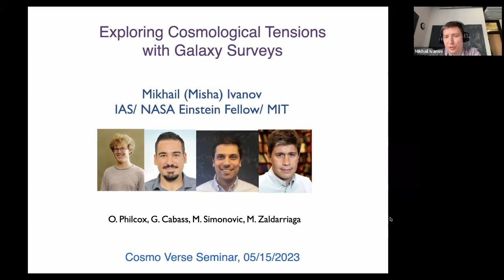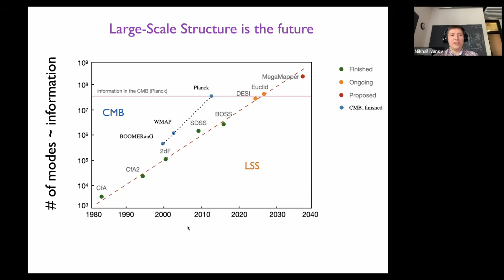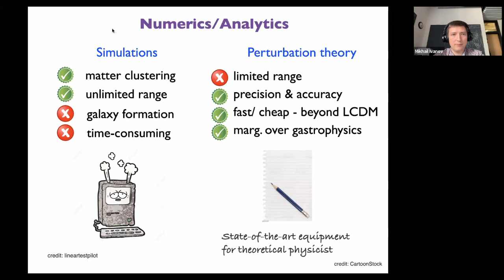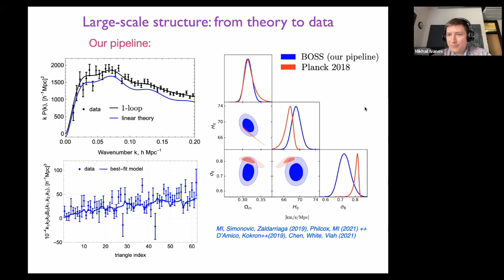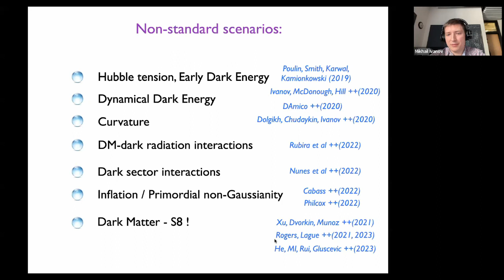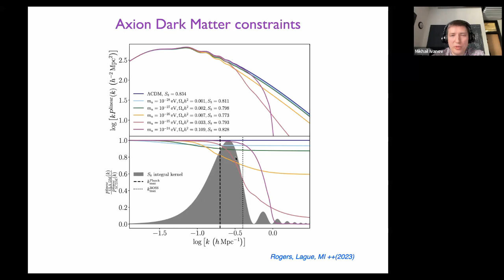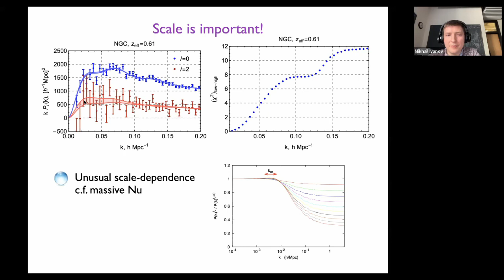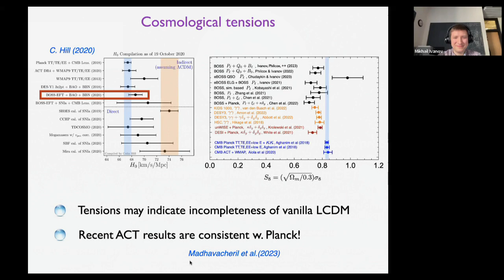CosmoVerse seminar: Mikhail Ivanov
Exploring Cosmological Tensions with Spectroscopic Galaxy Surveys

The distribution of galaxies on large scales is a sensitive probe of fundamental physics. In particular, the structure of this distribution depends on properties of dark matter and the dynamics of the early universe. Understanding this dependence, however, is a challenging task because the observed galaxy distribution is modulated by a variety of non-linear effects. I will present new theoretical tools that have allowed for a systematic analytic description of these effects. These tools play a central role in a new program of extracting cosmological information from large scale galaxy surveys. I will share some results of this program from several independent analyses of the public data from the Baryon acoustic Oscillation Spectroscopic Survey. These results include new measurements of the Hubble constant, the growth of structure, and constrains on dark matter models. I will discuss these results with a particular emphasis on the H0 and S8 tensions.